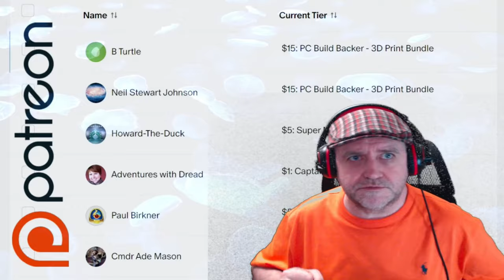Dragon's Dogma 2 -Vocation of Frustration - Archistaff & Great Sword Locations - Captain Steve EP009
Dragon's Dogma 2 is an upcoming action role-playing game developed and published by Capcom. A sequel to Dragon's Dogma, the game is scheduled to release for PlayStation 5, Windows, and Xbox Series X/S on March 22, 2024. Dragon's Dogma 2 -Vocation of Frustration - Captain Steve Plays EP009